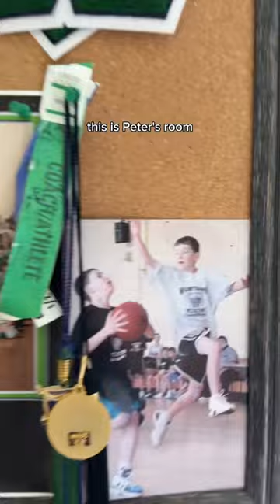Back in the USA for 1 Week after 541 Days